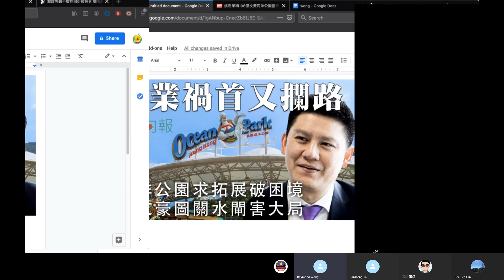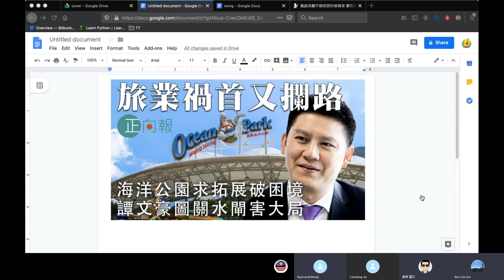20200114C 旅業禍首又攔路，海洋公園求拓展破困境，譚文豪圖關水閘害大局。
海洋公園出現財困，但譚文豪、毛孟靜卻阻頭阻勢。